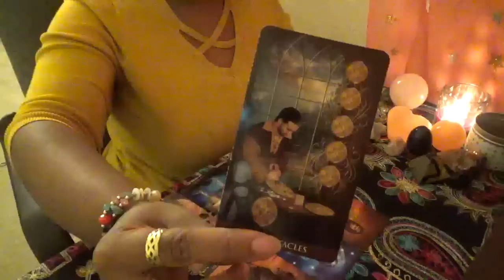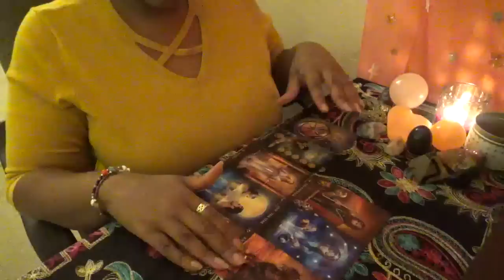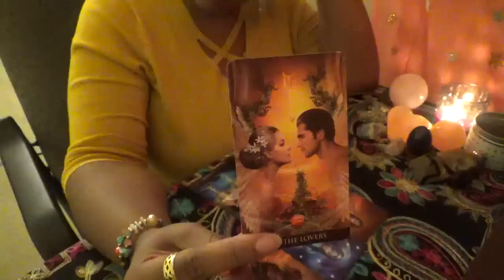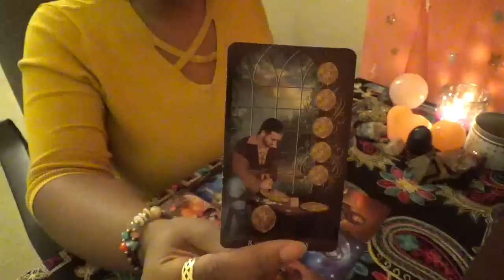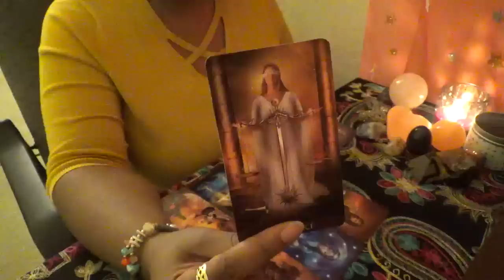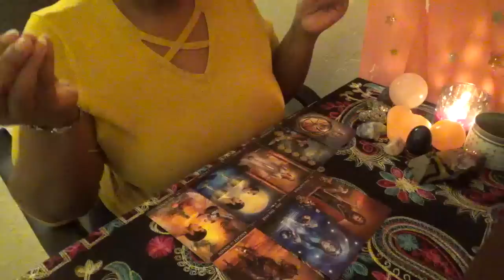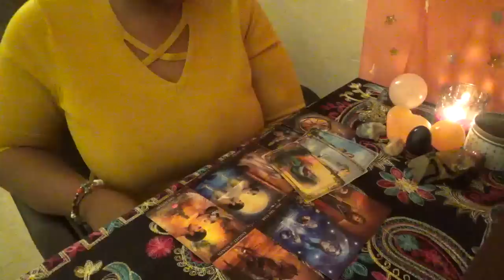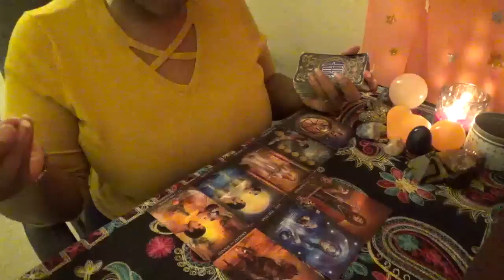🌬️Air Signs💙Weekend Love and General March 8th 10th 2019